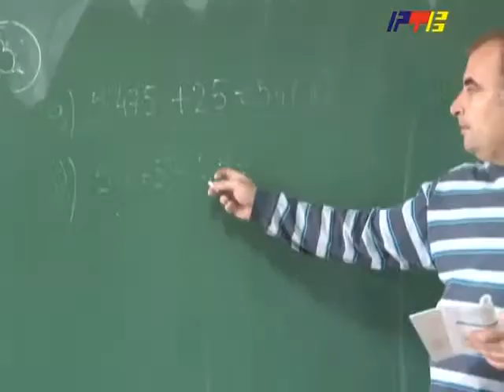RTV Vranje Skola za odrasle 16 09 2013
Projekat "Druga šansa" realizuje se i u Vranju